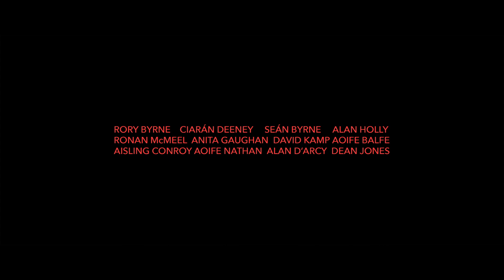Short film on a lone explorer undertaking an emotional journey | "An island" - by Rory Byrne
A solitary man sets out to conquer an isolated island.

This short film won the following awards:

- Grand Prix & Best Music Award / Neum Animated Film Festival, 2018
- Narrative Short award / Animation Block Party, 2018
- Best Fiction Award / Festival Cartón, 2018
- James Horgan Award for Best Animation / Galway Film Fleadh, 2017
- Best 2d film and Best Irish Film / Dublin Animation Film Festival, 2017

Original title - An island
Director - Rory Byrne
Writers - Rory Byrne, Alan Holly
Producer - Ciaran Deeney
Year - 2017